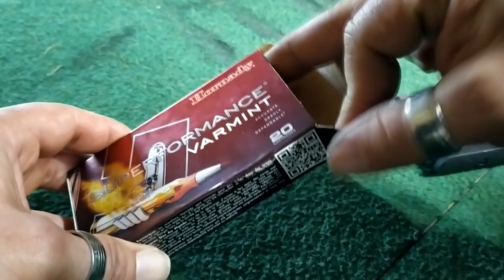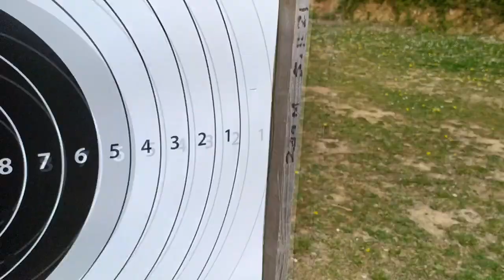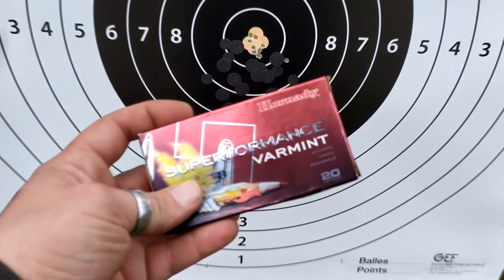Cz 527 Varmint 222Rem munition Hornady 50gr 200m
Encore un essai de munition manufacturée avec la Cz 527 a 200m